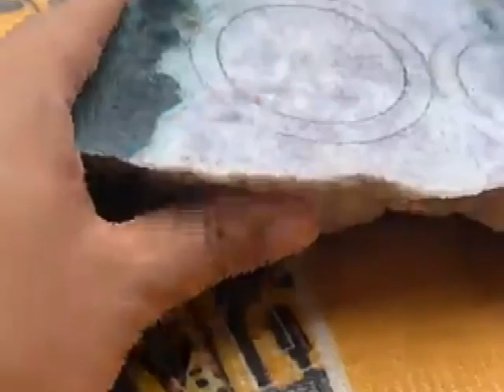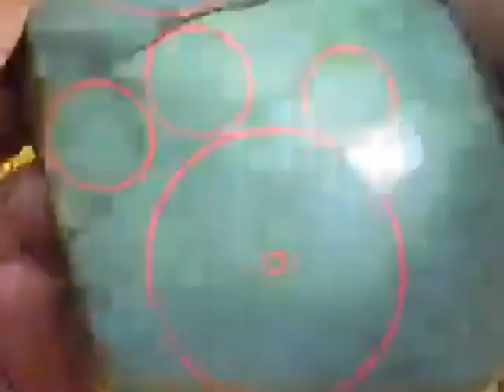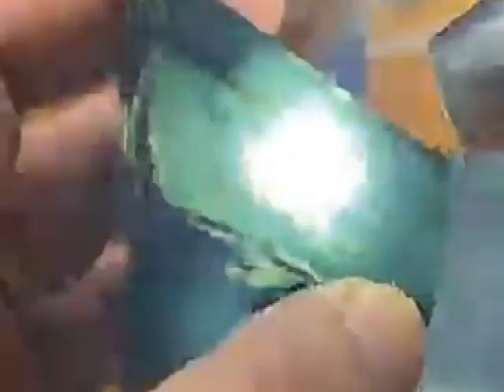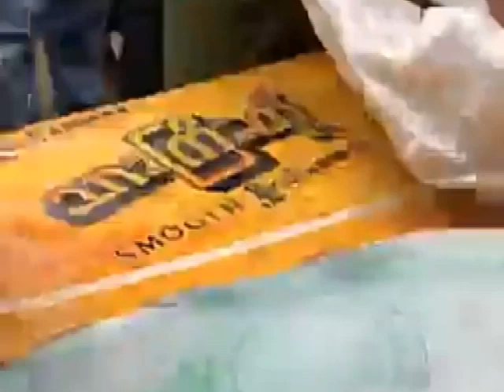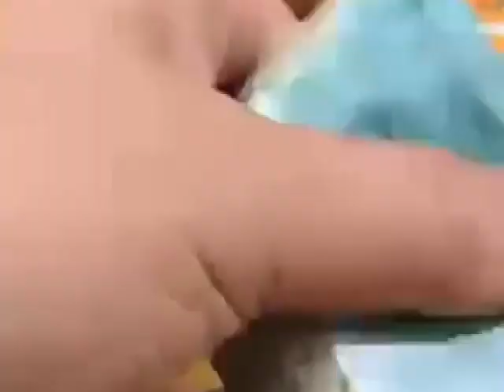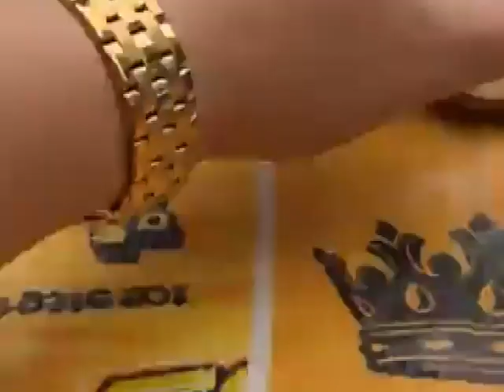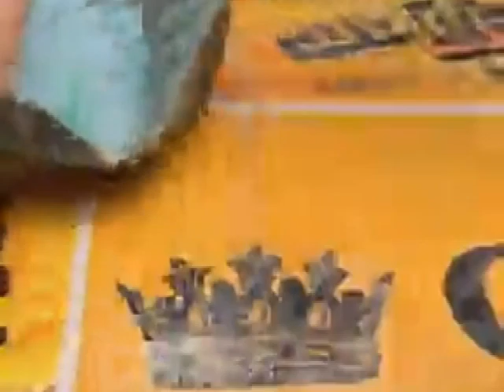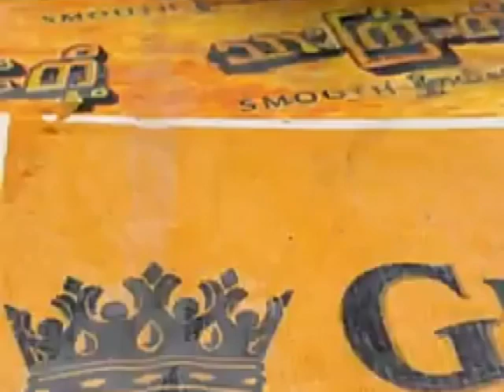852 ROUGH JADE MARKET OF PHARKANT, MYANMAR.မြန်မာ ကျောက်စိမ်းဈေး MYANMAR JADE PRICE 緬甸翡翠價ราคาหยกพม่า